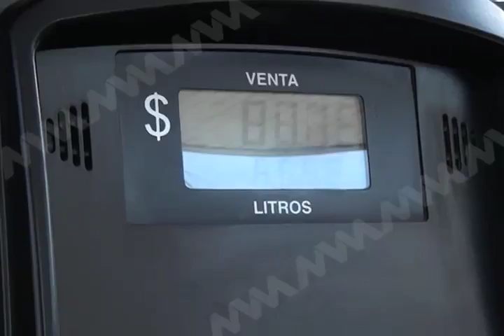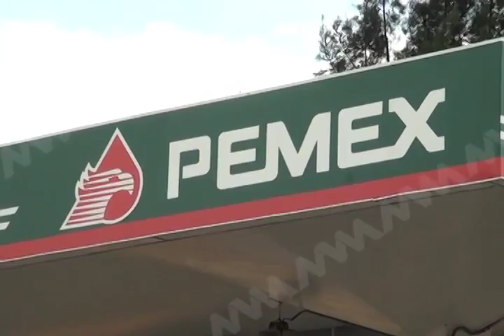GASOLINA CONSUMIDORES MVM TELEVISIÓN